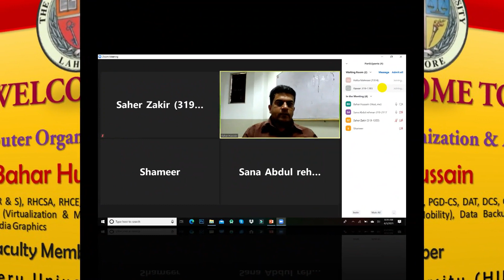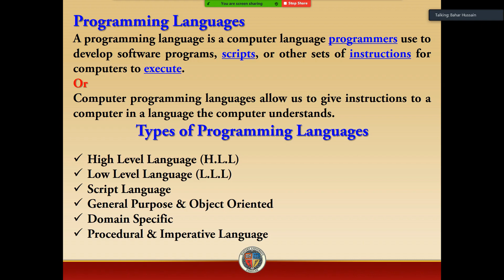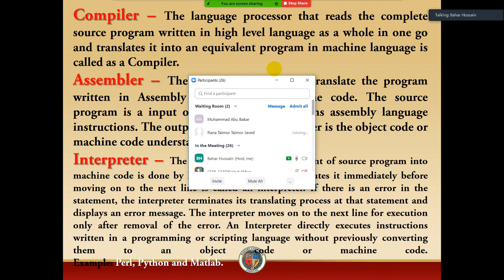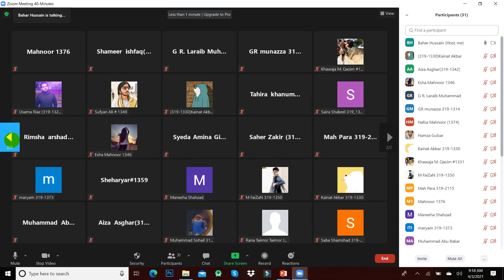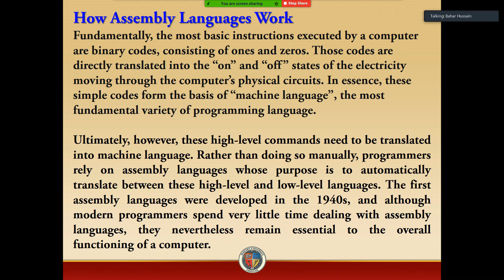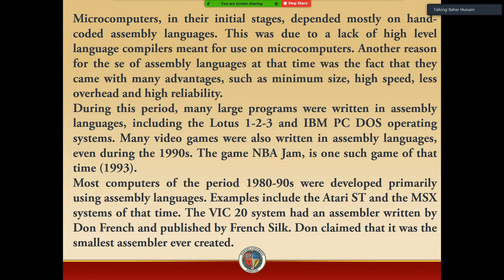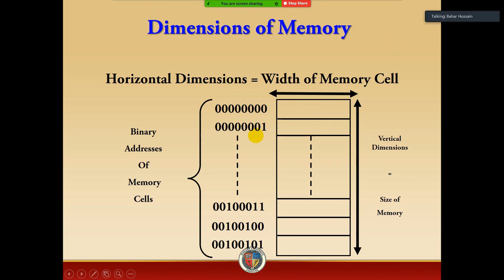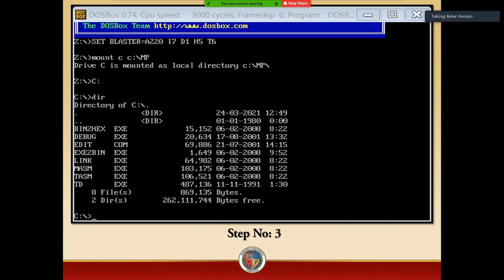How to Learn Assembly Language into Urdu & Hindi By Mr. Bahar Hussain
University Online Lecture Computer Organization & Assembly Language By Mr. Bahar Hussain